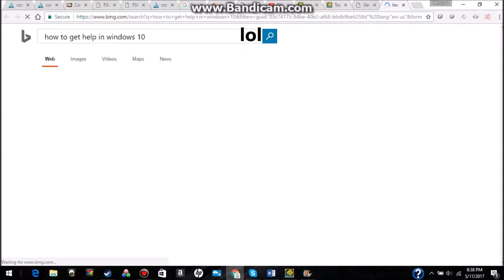Lockout (Very Easy Demon) by Codex - Geometry Dash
ow finger ow pain

worth it

Attempts: hahahahahahaha
Enjoyment: ( ͡° ͜ʖ ͡°)/69
Personal Rating: 2/10 (Very Easy Demon)
In Game Rating: Hard Demon (lolololol)